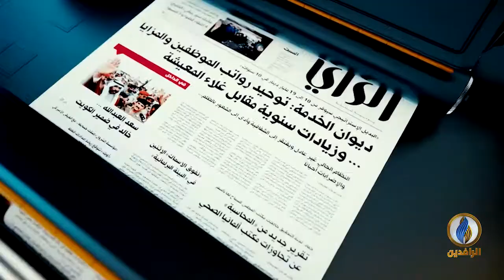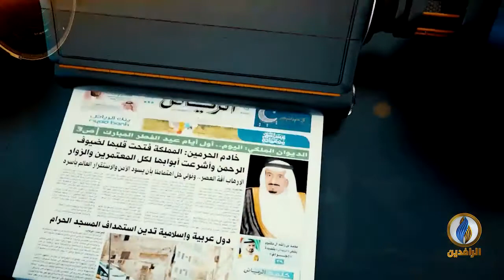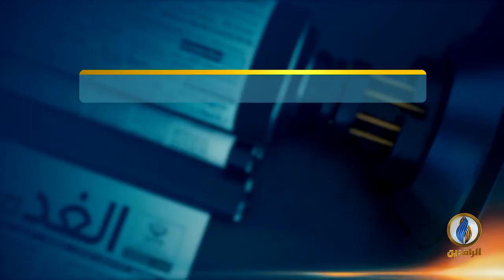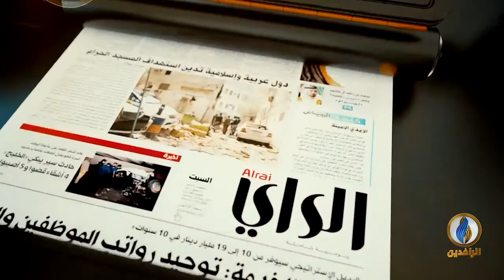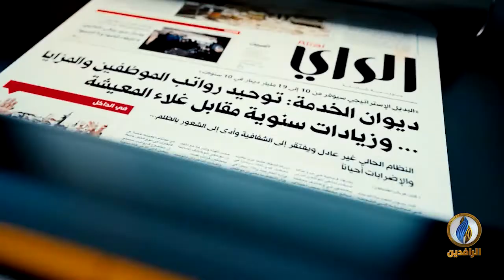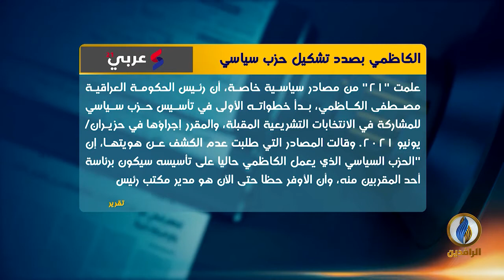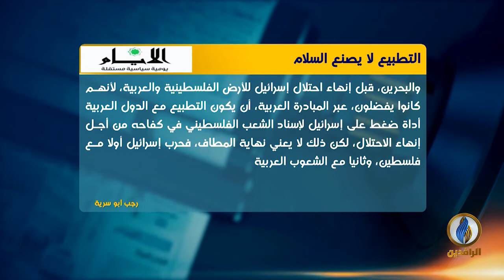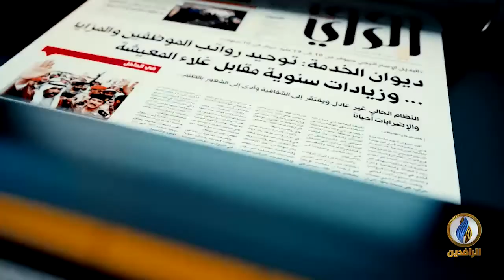صدى_الأقلام | 23 - 9 - 2020